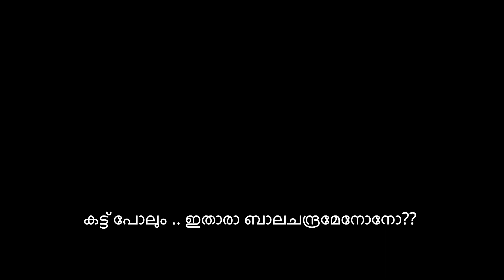ഈസീഇംഗ്ലീഷ്, ഇന്ന്തന്നെനമുക്ക്ഇംഗ്ലീഷ്സംസാരിക്കാം.Easy English for BeginnersPublicTalk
ഈസീഇംഗ്ലീഷ്, ഇന്ന് തന്നെ നമുക്ക് ഇംഗ്ലീഷ് സംസാരിക്കാം.